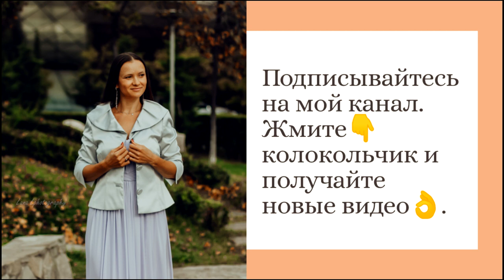Целостная самодостаточная личность. Дефицит любви, как восполнить?